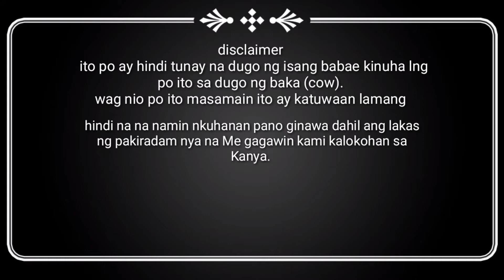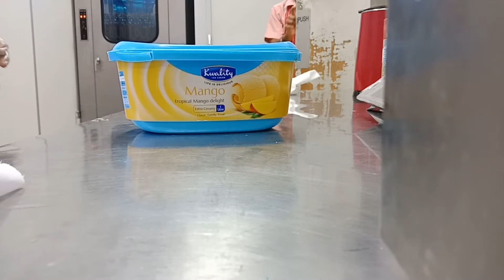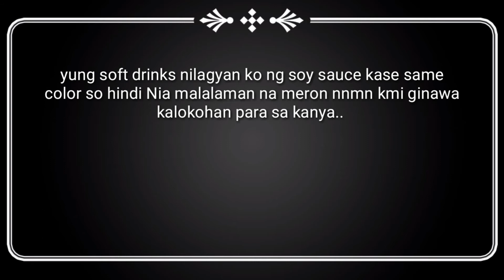prank my co workmate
paalala po ito po ay katuwaan lamang at wag po sana natin ito masamain ..
we made this video during breaktime lunch breaks and coffee time ..

kung ngustuhan mo po ang video na ito